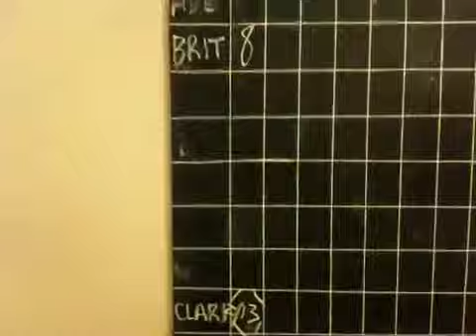Skittlers In Action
Steve and Rob in the Rollover Tote Playoff